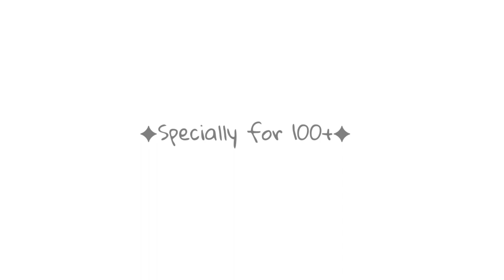✦U're mine ✦meme✦The Henry Stickmin Collection ✦Burt Curtis /Sven Svensson✦Specially for 100+✦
Programs:
-Ibis Paint X
-Alight Motion

Это очень лениво, но мне это нравится.